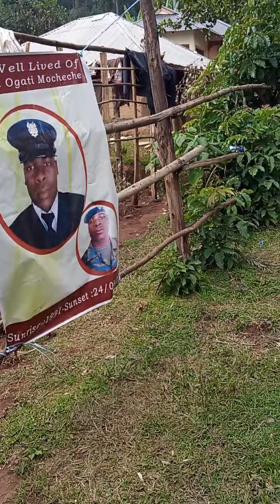July 30, 2021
SERVING OVER 500 GUESTS  WITH BEEF,MANAGU,UGALI,PILAU, VEGETABLE RICE.